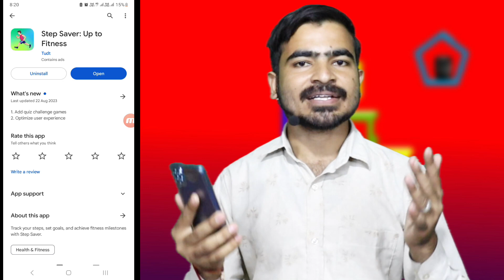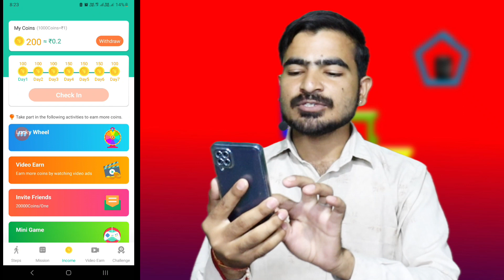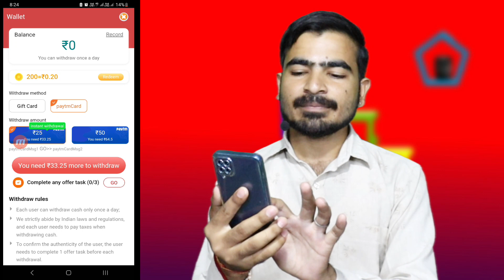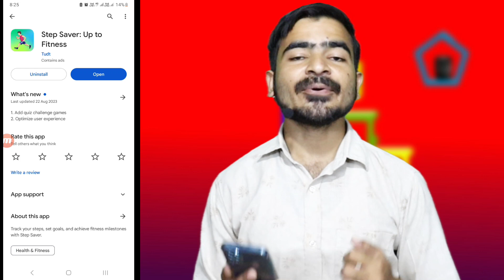Step Saver App Withdrawal | Payment Proof | Real Or Fake | Step Saver App Se Paise Kaise Nikale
Step Saver App Withdrawal | Payment Proof | Real Or Fake | Step Saver App Se Paise Kaise Nikale | Review

Topic Covered -
Step Saver App se withdrawal kaise kare
Step Saver App Se paise kaise nikale
Step Saver App withdrawal kaise kare
Step Saver App review
Step Saver
Step Saver App
Step Saver App withdrawal proof
Step Saver App withdrawal
Step Saver se paise kaise nikale
Step Saver App real or fake
Step Saver App se paise kaise kamaye
Step Saver review
Step Saver real or fake
Step Saver withdrawal
Step Saver App payment Proof